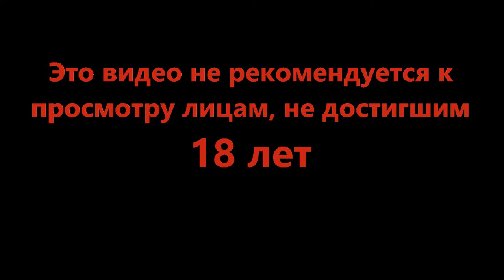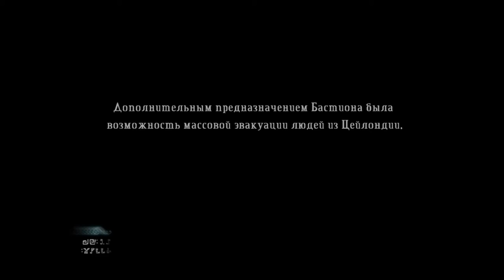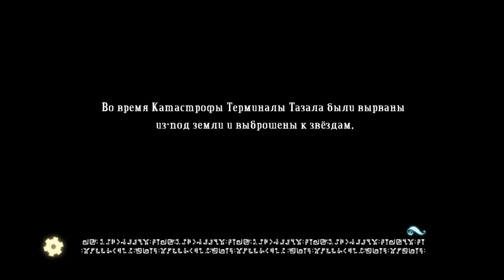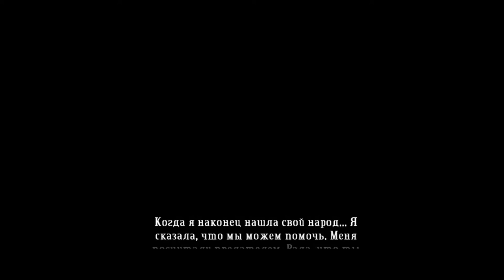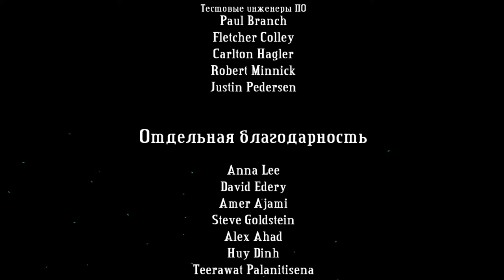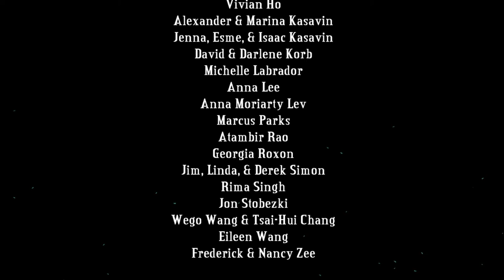Финальное решение - Bastion #9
Весь мир расколот, прошлое туманно, все мертвы. Хотя, может не все? Нужно постараться сохранить хоть что то